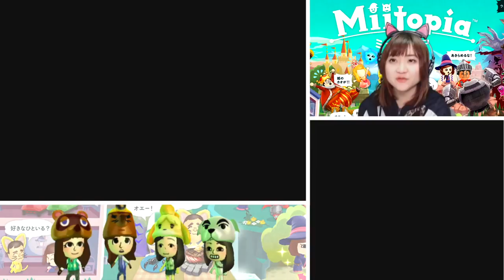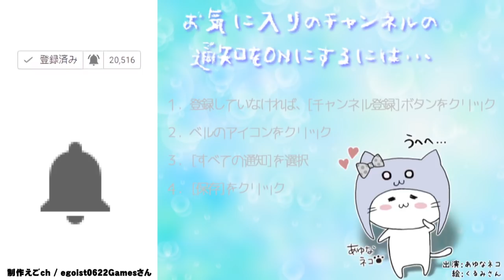初音ミクの顔が盗まれた⁉[3DS]ミートピア Part 14